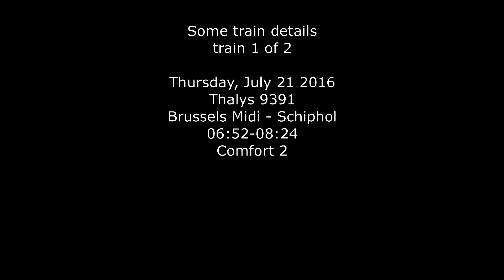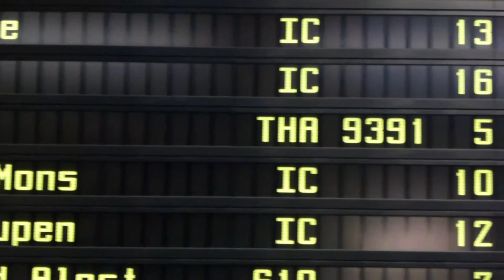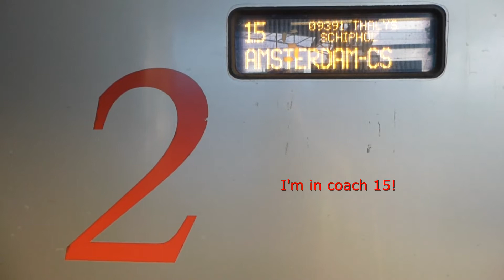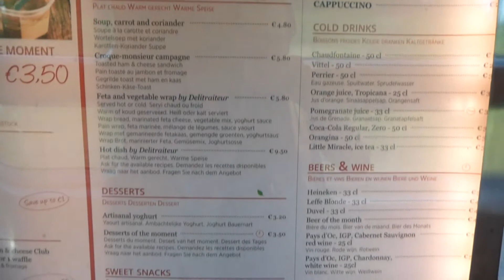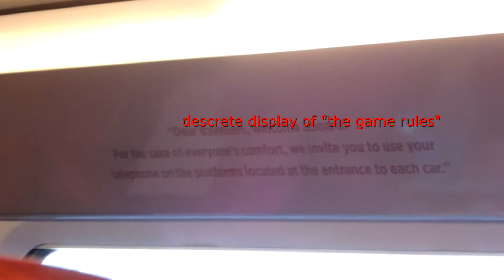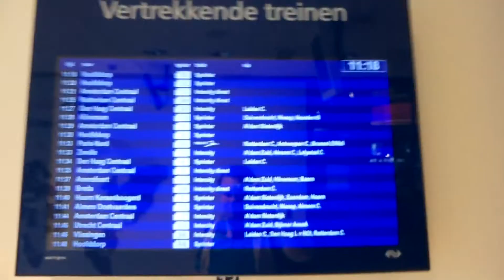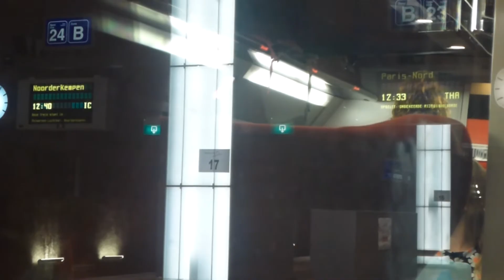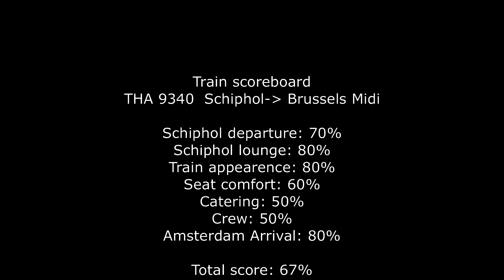Thalys/Brussels-Schiphol-Brussels/Comfort 2+Comfort 1 / JUL 2016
0:00  Thalys/ Brussels Midi - Schiphol /  2nd Class
14:11 Thalys / Schiphol - Brussels Midi / 1st Class

Thalys 9391
Brussels Midi - Schiphol
06:52 - 08:24
2nd Class

A few days at home and back on the road again! This trip starts with the Thalys to Amsterdam! A great chance to check out their offerings.

Overall verdict: 78%
A nice and easy way to start off a new trip! Riding Thalys was a nice expercience with all the needed aminities and friendly staff onboard. It's amazing how fast you can reach the Amsterdam airport from Brussels! In overall Thalys is the way to go when wanting to get in a fast way from Brussels to Amsterdam!

Thalys 9340
Schiphol - Brussels Midi
11:33-13:08
Comfort 1

Ending my trip I used the Thalys to get home again, this time in comfort 1. A great way to sample both products :)

Overall verdict: 67%
I had a bit of mixed feelings of this ride! Especially since there was no wifi or any catering whatsoever on board! Train staff was at least to say average as well... hiding out in the doorways, no apologies, no nothing. When all is working Thalys comfort 1 is a nice product... however I've had multiple times that it did not work at all...